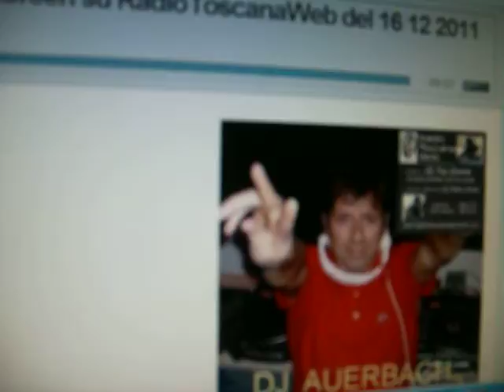interview toscana web_dj auerbach.AVI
DJauerbach.it